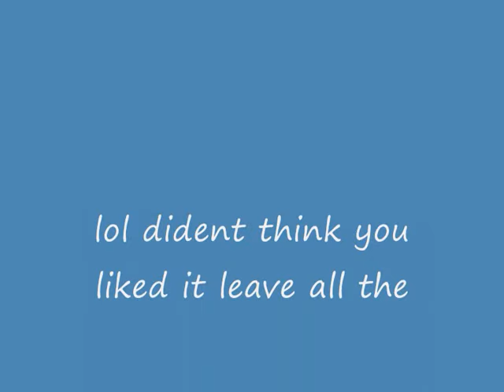peppa pig the dentist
awsome stuff